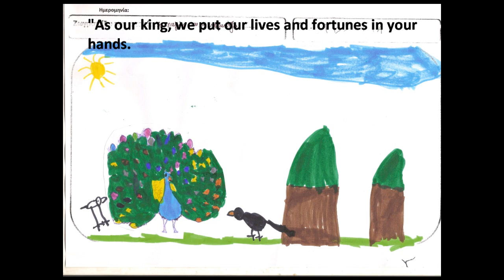The magpie and the peacock